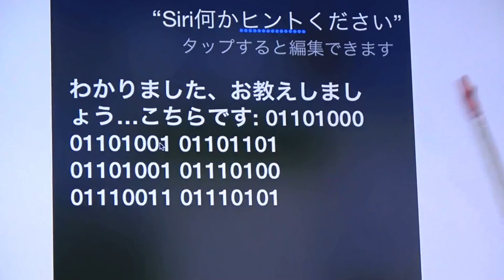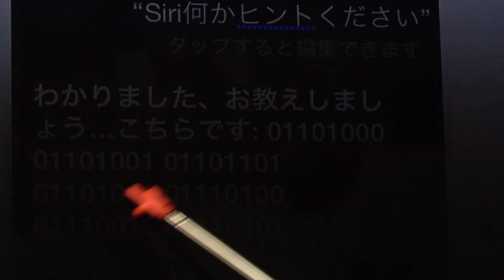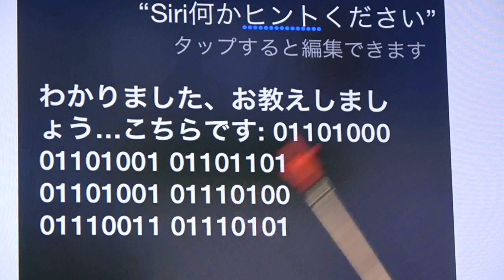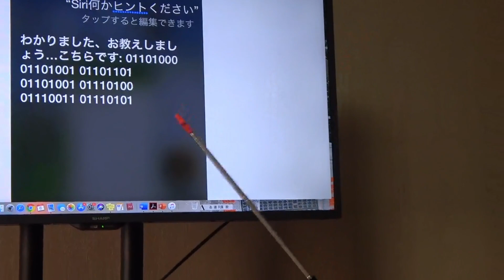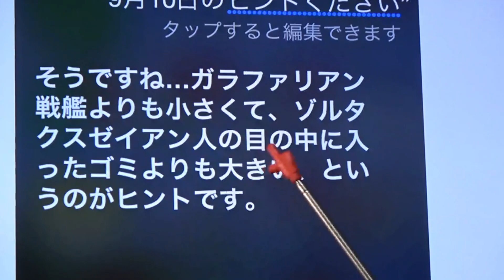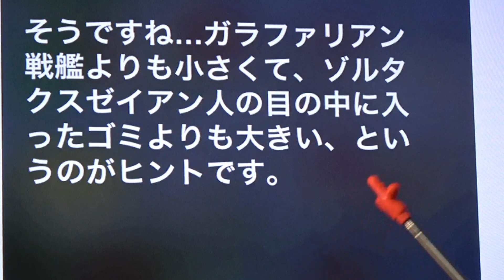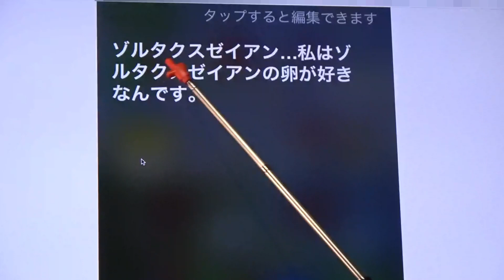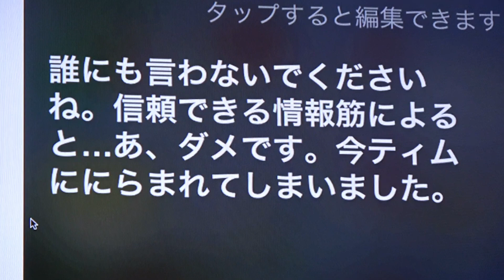Vol.132 iphoneのShiriの謎の受け答えをバカラで解く！